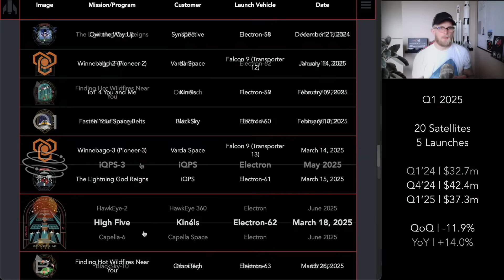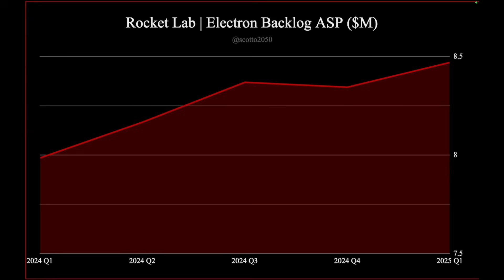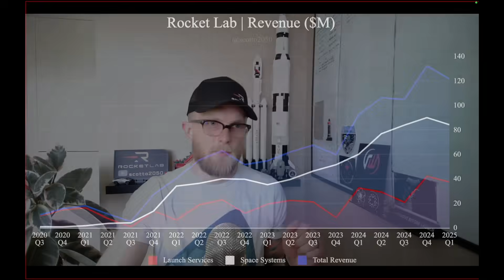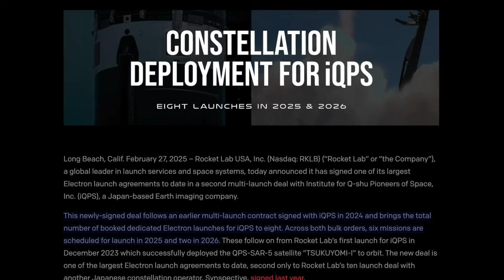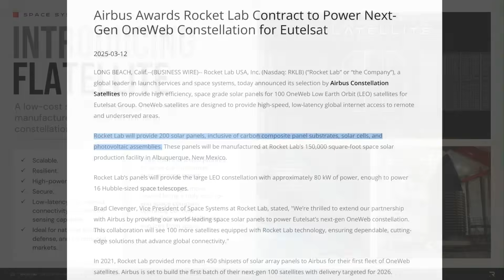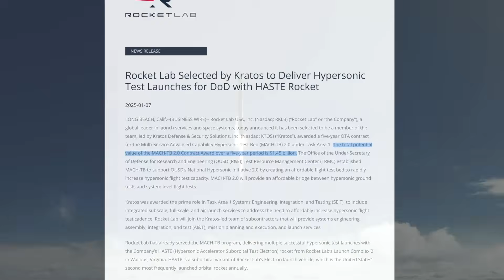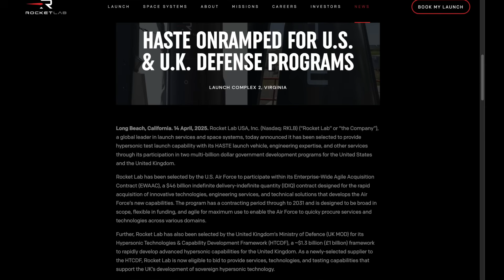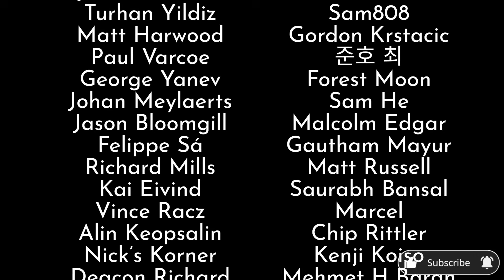Rocket Lab Q1 2025 Preview (We Need to Talk...)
Valuation Models / Support

00:00 Launch Services
02:17 Space Systems
04:43 Backlog / FY Expectations
06:29 New Contracts / Components
07:13 Launch Onramp
08:11 Mynaric / ATM Equity Offering
09:16 Not a Conspiracy Theory

@RocketLabNZ RocketLab RKLB $RKLB